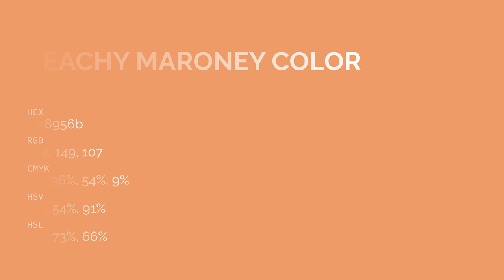Peachy Maroney color e8956b hex color - Orange color - Cool color e8956b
What color is Peachy Maroney ? e8956b hex color - Orange color - Cool color e8956b

Hex e8956b Color Code is also known as Peachy Maroney color.